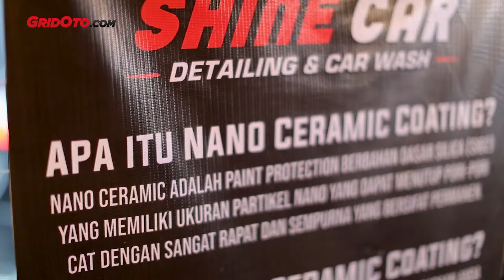Ini 5 Fakta Mengenai Ceramic Coating Mobil | GridOto Tips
Ini 5 Fakta Mengenai Ceramic Coating Mobil | GridOto TipsI

ni 5 fakta mengenai ceramic coating mobil. Ini adalah video terbaru dari channel YouTube GridOto Tips.

Ceramic coating sedang ramai di dunia car care atau perawatan mobil di Indonesia. Banyak sekali salon mobil yang menawarkan paket ceramic coating. Nah, Reporter GridOto.com Taufan Rizaldy Putra mau menjelaskan 5 fakta mengenai ceramic coating mobil.

Ia akan menjelaskan beberapa hal penting mengenai ceramic coating buat cat bodi mobil. Taufan tidak sendirian, ia bersama seorang pemilik salon mobil yang sudah lama menangani ceramic coating di cat bodi mobil.

Jika Anda menyukai video 5 fakta mengenai ceramic coating mobil ini, tekan tanda jempol ke atas. Terima kasih.

Timestamp:
00:07 - Intro
00:30 - Perkenalan Narasumber
00:40 - Fakta 1
01:15 - Fakta 2
02:08 - Fakta 3
02:27 - Fakta 4
03:26 - Fakta 5
04:02 - Kesimpulan